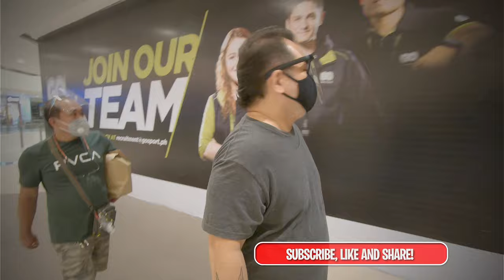the Nongski Show EP120 - A Short and Quick stroll around Ayala Mall by the Bay